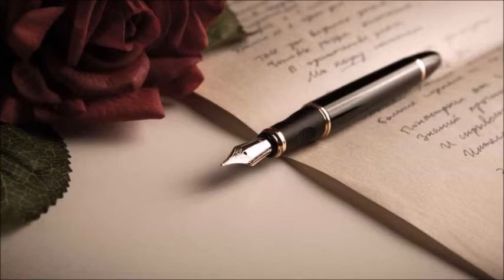Poesía y Filosofía - Daniel sin cuartel & KIMONO ROJO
Vídeo colaboración Daniel sin cuartel & KIMONO ROJO
Muy breve explicación de la relación entre poesía y filosofía